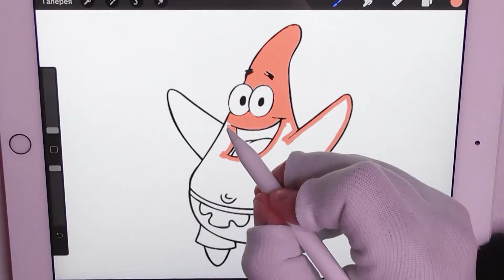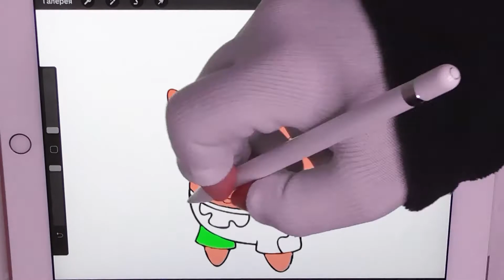Patrick - Coloring Pages | How To Color Draw | Apple Pencil Ipad